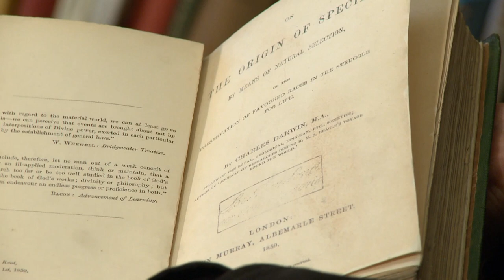'On the Origin of Species'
Paleontologist and Fellow of the Royal Society, Dr Richard Fortey on Charles Darwin's opus magnum.